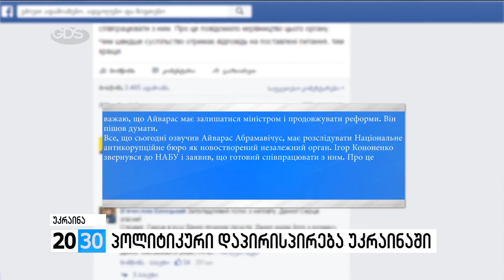პოლიტიკური დაპირისპირება უკრაინაში /2030 (04.02.2016.)/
✔დაპირისპირება უკრაინის მთავრობაში - პრეზიდენტის გუნდსა და პრემიერმინისტრს შორის და ეკონომიკის მინისტრის სკანდალური გადადგომა. რა ხდება უკრაინაში?! აქვს თუ არა ადგილი ხელისუფლების უზურპაციის მცდელობას და დადგება თუ არა მინისტრთა კაბინეტის უნდობლობის საკითხი რადაში?! - ქეთი ჩოხელი გიამბობთ.